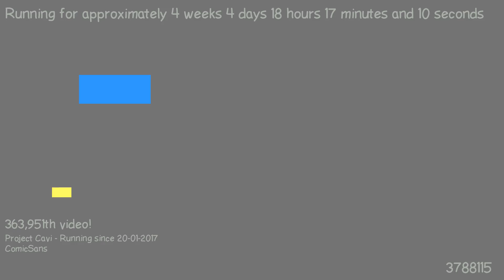1487780486 - Webdriver Cavi - O